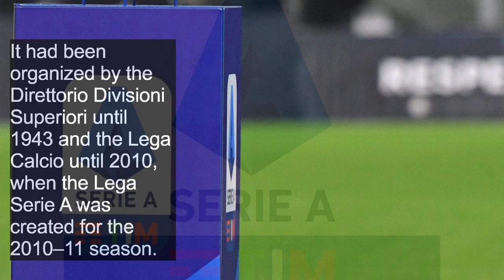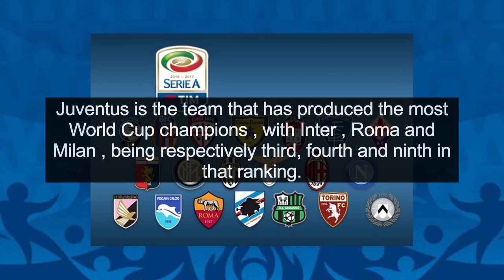All about Serie A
Serie A , also called Serie A TIM due to sponsorship by TIM, is a professional league competition for football clubs located at the top of the Italian football league system and the winner is awarded the Scudetto and the Coppa Campioni d'Italia. It has been operating as a round-robin tournament for over ninety years since the 1929–30 season. It had been organized by the Direttorio Divisioni Superiori until 1943 and the Lega Calcio until 2010, when the Lega Serie A was created for the 2010–11 season. Serie A is regarded as one of the best football leagues in the world and it is often depicted as the most tactical and defensively sound national league. Serie A was the world's second-strongest national league in 2014 according to IFFHS. Serie A is ranked fourth among European leagues according to UEFA's league coefficient, behind La Liga, the Premier League and the Bundesliga, and ahead of Ligue 1, which is based on the performance of Italian clubs in the Champions League and the Europa League during the previous five years. Juventus is the team that has produced the most World Cup champions , with Inter , Roma and Milan , being respectively third, fourth and ninth in that ranking.